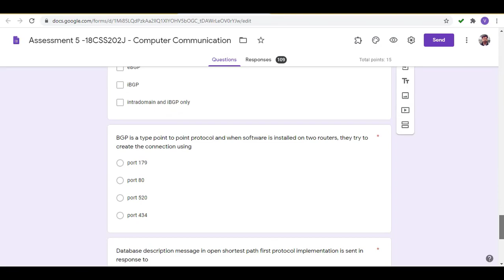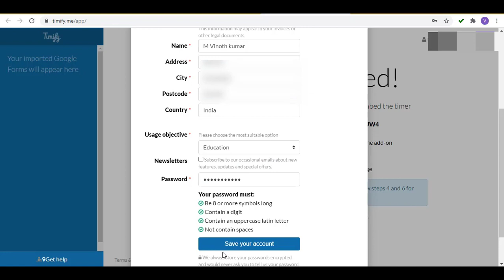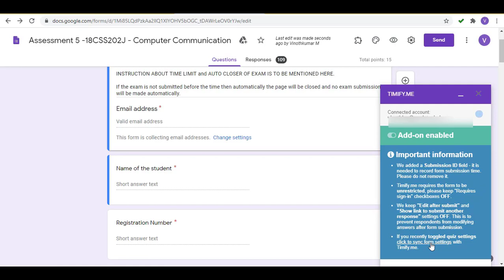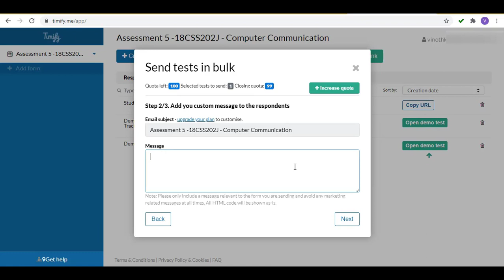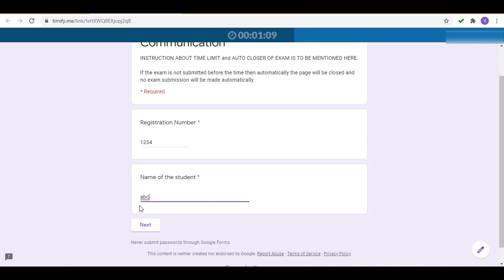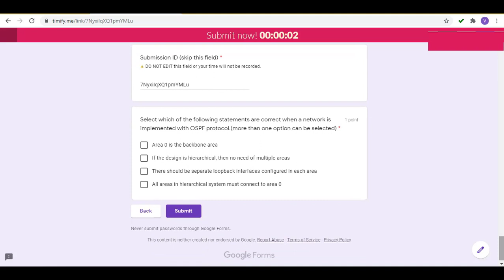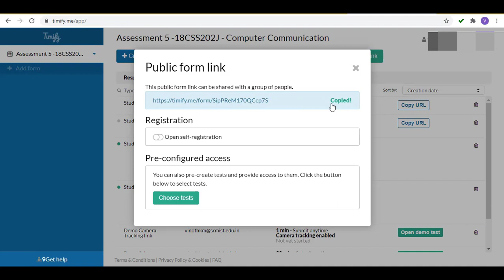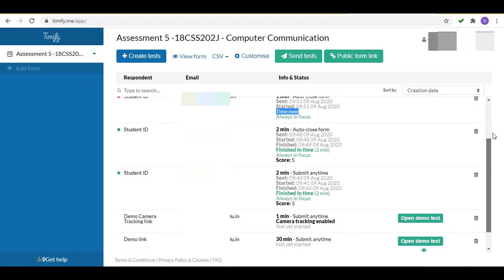How to set timer in Google forms | Quilgo | Time duration in Google forms | Add timer QUILGO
Quilgo is used in Google forms to set time limit / timer for online quiz. Formerly timify (Timify.me) is used and now timify is integrated to Quilgo.

Quilgo platform sets countdown timer for test / quiz conducted in Google forms